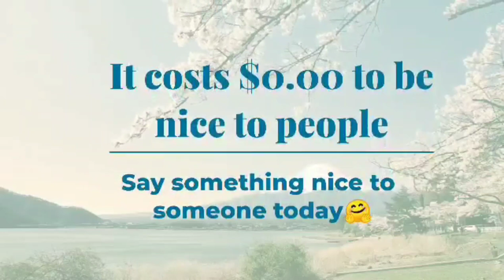Hot News - Eric Tataw Address Blo-ob Money Rumors!!🇨🇲🇨🇲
Eric Tataw Address Blo-ob Money Rumors!!🇨🇲🇨🇲